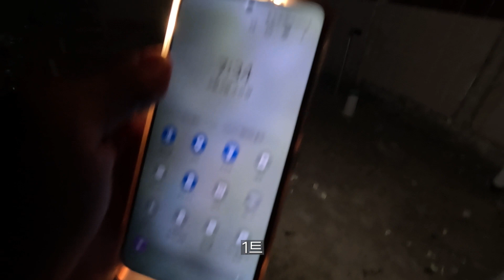월1000 버는 분과의 험난한 바닥 청소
체력이든 멘탈이든 남들과 다른 자기만의 무기가 있어야 고수익이 가능합니다. 청소업 월천에 대한 영상이 준비중입니다.

by 대구경북 청소 전문 더원클린가드

thumbnail by 론박자막연구소